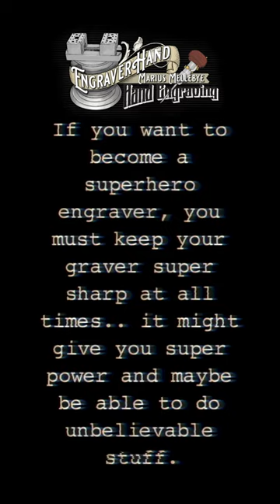Hand Engraving - Superhero tips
If you want to become a superhero engraver, you must keep your graver super sharp at all times.. it might give you super power and maybe be able to do unbelievable stuff.

Sorry for the video format, it was originally made for my Instagram as a Reel.. my Instagram is

Anyway.. keep it sharp! :-)